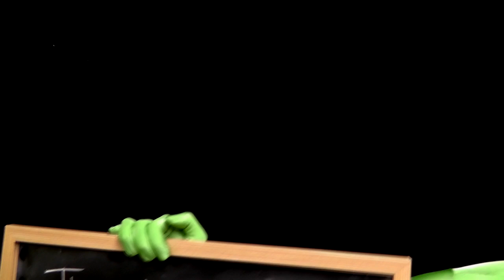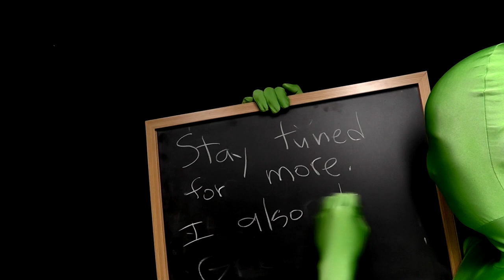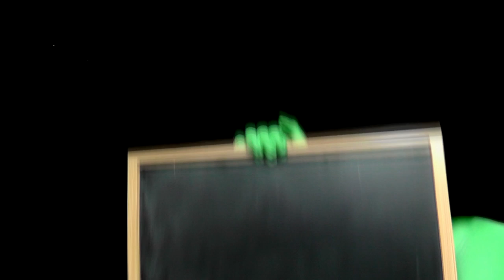ASMR Green Man #2 - How to Tie a Tie & Other Relaxing Things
ASMR Green Man is back with some things to help you relax, like tying a tie, touching the camera, hand rubbing, tongue clicking and more.

E.R.